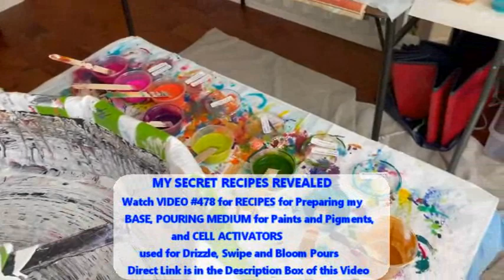#600 Fun with Foliage - Playing with Flora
LE GALERISTE STORE

               NEED SUPPLIES?     SAVE MONEY!

PRODUCT DISCOUNT LINKS AND CODES

ColourArte DISCOUNT

                          and
AUSTRALIAN FLOETROL  (My U.S. Distributor) is Available through this link also

ColourArte Jasmine mixed with
ColourArte Abalone Shell Bling It
ColourArte Mandarin Blush mixed with Artist Loft Vermillion
ColourArte Wine & Roses
ColourArte Olive Vine mixed with Blick Hookers Green
ColourArte Egyptian Coin Prizm Pour
Golden Quinacridone Magenta
Golden Fluid Green Gold
Golden Turquoise Phthalo

Cake Spinner
Puppy Pool
Puppy Pads
Blow Dryer
Respirator Mask
Liquitex Pouring Medium
Liquitex Soluvar Varnish
JO Sonja Varnish
Golden GAC 800
16" Round Wood Medallions
Artist Canvas Panels 11" X 14"
Blow Torch
Torch Refills
Digital Scale
Heat Gun
Master Air Brush
Dremel 3000 Grinder
World's Smallest Blow Dryer

TECHNIQUES & TIPS Compilation TUTORIAL VIDEO

Kathleen Miller